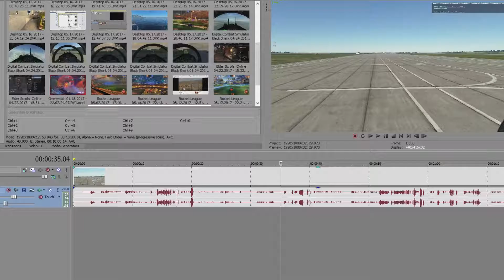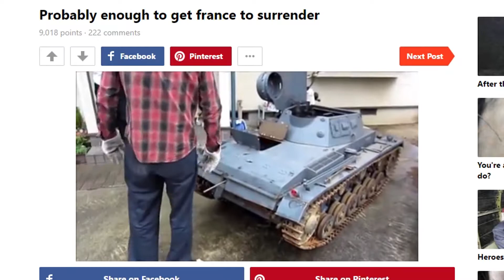Coolts-veleg #10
Szakadozós részekért bocsánat, igyekeztem feliratozni, amíg még volt erőm.

(Itt vannak megosztva a gyors infók amik nem kerülnek videókba, ha vannak)

(Időnként streamelek, általában Facebookon szólok)

(A srácok, akikkel együtt videózok ;) )